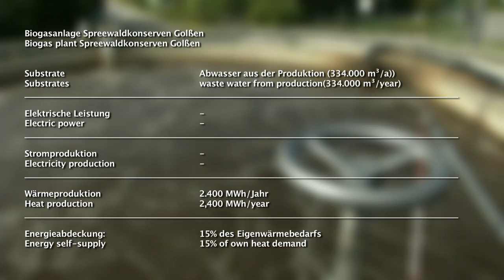FABbiogas Spreewaldkonserven Golßen - biogas production from wastewater